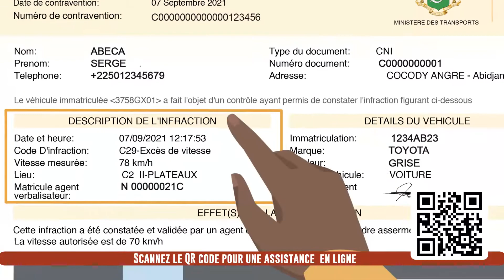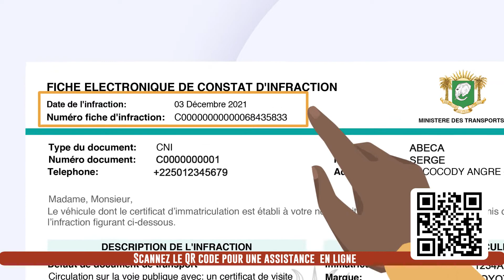La fiche électronique de constat d'infraction en détail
Vidéo-verbalisation: Les contrevenants au code de la route reçoivent une notification avec un lien donnant accès aux détails de l'infraction. Comment lire cette fiche? réponses dans cet élément